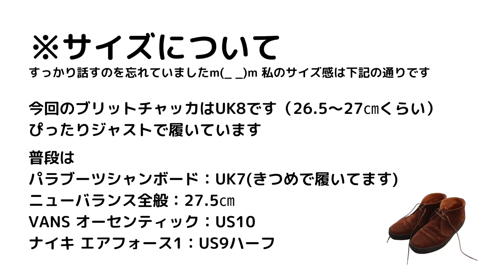【名作】サンダースブリットチャッカについて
◎ブログやSNSでも情報発信してます！

ブログ（日常での気付きやスタイルについて更新してます）

オンラインストア（Tシャツ作ってます）
こんにちは
ミディアミストコウヘイです

今回はサンダースの名作
ブリットチャッカについてお話ししました

質実剛健な物作りで
警察官や軍隊からも定評のあるサンダース

その中でも代名詞的な存在が
ブリットチャッカです

私は直接スティーブ・マックイーンの衝撃は存じていませんが
存じていなくても伝わってくる圧倒的な安心感と存在感

悪路だろうが雨だろうが仕事だろうがプライベートだろうが
シーンもフィールドも関係なく
ガシガシ履けるこの靴はまさに名作の極みだと思います

個人的にはバブアーしかり
天気は崩れやすいが紳士たるを知る
合理的で柔軟な発想はイギリスならではだと解釈しています

まだの方はぜひチェックしてみてください

※私が紹介しているカラーは上記のSnuffです